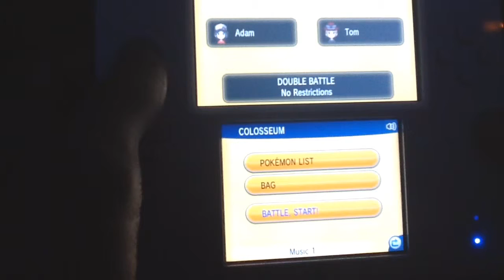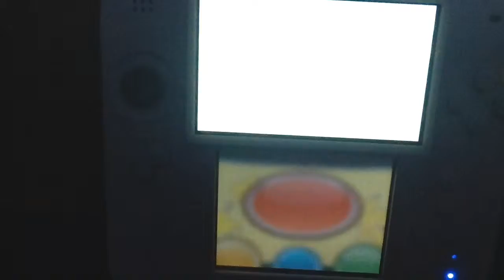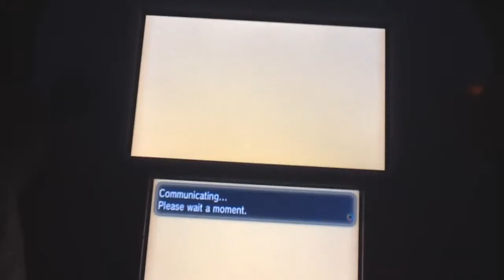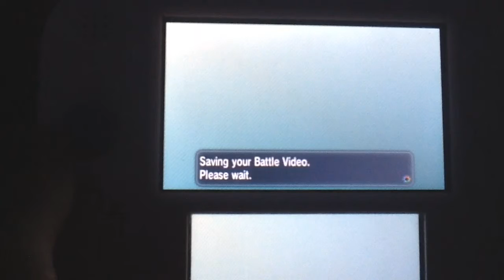Pokemon battles Ep 3 with kart splat Adam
Here I battle kart splat Adam the creator of most of my intros and outros